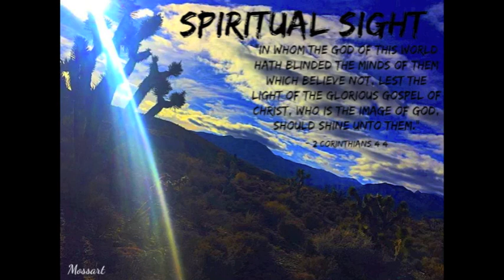Spiritual Sight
Track - Spiritual Sight